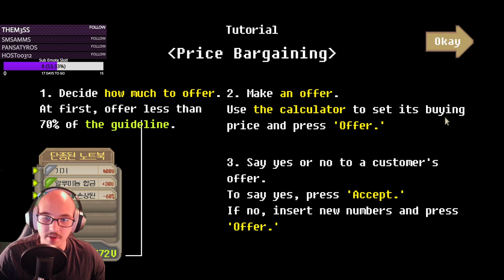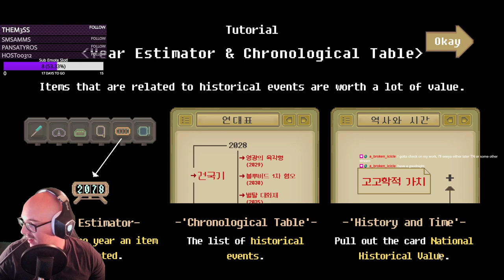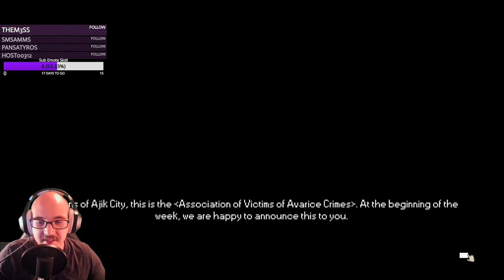Papers, Please Meets Pawn Stars in No Umbrellas Allowed ( Live Stream )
Hello! I'm your friendly Heathen showing you some fantastic live stream footage!

It not only lets me know that I'm doing something great, but it allows me to gage what I need to do next. This is all for you guys, and I can't tell you how grateful I am to entertain the Raven Clan, because together we are a growing community!